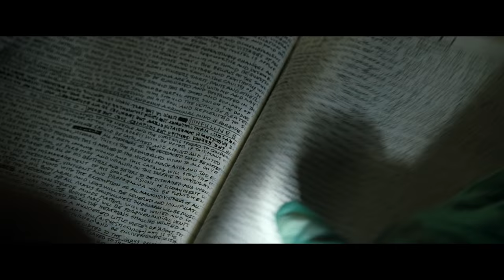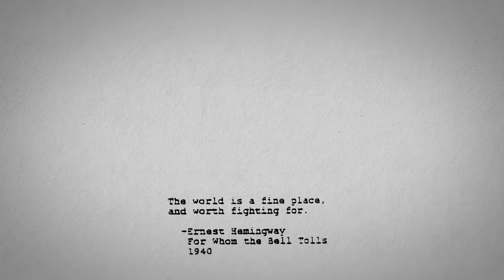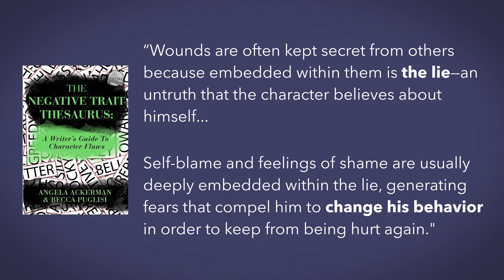True Detective vs. Se7en — Creating Light Amongst The Dark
and get a free audio book with a 30 day trial!

Despite the dark and gruesome subject matters of True Detective and Se7en, the character arcs of the main characters tell a story of profound optimism.

Special Features were used from:
True Detective Season 1 Blu-Ray
Se7en Blu-Ray

Thanks to Diego Rojas for composing original music for this video and this channel! Here is the track he composed for the opening of this video: